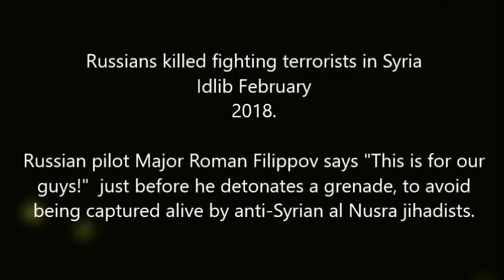Russian Pilot blows himself up to evade capture in Syria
Russians killed fighting terrorists in Syria: Idlib February 2018.

Russian pilot Major Roman Filippov says "This is for our guys!"  just before he detonates a grenade, to avoid being captured alive by anti-Syrian al Nusra jihadists.

Major Roman Filipov ejected from his Sukhoi 25SM fighter jet with a parachute after it was shot down on Saturday while he was flying low over opposition-held Idlib in northwestern Syria.

After the jet was struck by a shoulder-launched anti-aircraft MANPAD missile, the 33-year-old pilot kept the plane in the air but was eventually forced to eject after one of the engines failed and flight controls became unresponsive.

Militants from al-Qaeda-linked Hayat Tahrir al-Sham (HTS) opened fire on him after his parachute opened, but he made it to the ground. According to a video circulating on social media on Monday, Major Filipov shot two fighters before detonating a grenade.